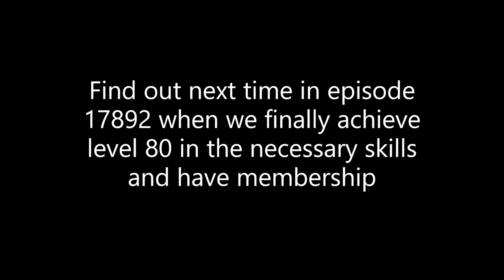Helping a New Player Get Started in Runescape - 22 - Talking about our [Lack of] Skills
The American Doughnut Wizard joins me as we show Happy Apple Dragon the remaining skills and features we didn't discuss yet.

If you want to try this game you can play for free! (not sponsored)

If you are new to my channel, welcome! If not, welcome back! At this point in time, I mostly play games that are over a decade old that no one actually seems interested in watching . Will that stop me? No. For now, I only have Mount and Blade and Star Wars Empire at War videos (both unmodded). Recently, I have some (slightly) more popular content, from Runescape. In the future I will have videos from other games (maybe only 9 year old games instead of 10) or modded content so stay tuned for that when I get around to them in 5 years or so (still faster than Congress).